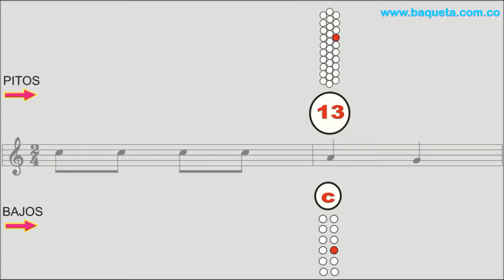APRENDA A TOCAR LA PIÑA MADURA EN SU ACORDEÓN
Hola a todos, Les dejo este tutorial para que aprenda a interpretar el acordeón desde su casa (sin profesor) !Fácilmente! por medio de números PASO A PASO (Pitos y Bajos)y así puedan sacar cualquier canción vallenata. Bogotá. "CANCIONEROS BAQUETA" . Cra.69 P Nº 63 A 39 Constan de: (libro y CD de audio)
120 Temas
PRIMER NIVEL:
Ejercicios mano derecha simultáneamente con la mano izquierda. Escalas Mayores: DO-SOL y FA - La Piña Madura - No voy a Patillal - Plegaria Vallenata - El Testamento - La Gota Fría - Oye Bonita - El Aguacero - Jaime Molina - Cumbia Cienaguera - Villanuevero (Merengue) - La Plata - Finales.
SEGUNDO NIVEL
La Casa en el Aire - El Medallón - La Pollera Coloraa - La Creciente - Tu cumpleaños - El Caimán - Fantasía - Mi Hermano y Yo - La Cachucha Bacana - Manantial de Amor - La Puya Alegre - La Múcura .
TERCER NIVEL
CUARTO NIVEL
QUINTO NIVEL
SEXTO NIVEL
Como Quieres que te Olvide - Confidente Peregrino - Prende la Vela - Déjenme Quererla - Me Vieron llorando - El Diario de Mi Vida - Gitana - El Gallo Tuerto - Esperando tu Amor - Te Quiero Mucho - Todo Daría por Ti - Mi Diosa Humana.

CONTACTANOS:

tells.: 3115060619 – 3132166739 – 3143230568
Bogotá Colombia